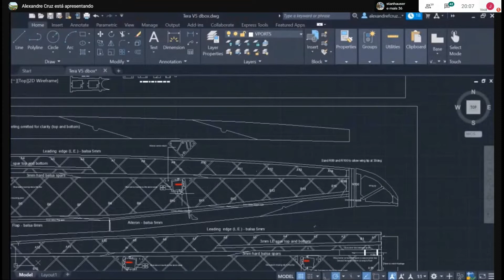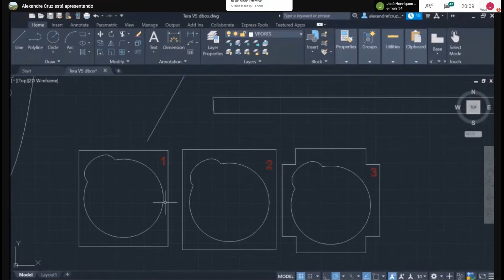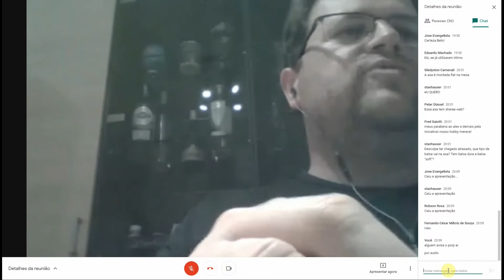Planador Tera V5 - Live PlanaBH - Parte 8 - Equipamentos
Discussão sobre os equipamentos utilizados no Planador Tera V5, como bateria, ESC, motor, servos!